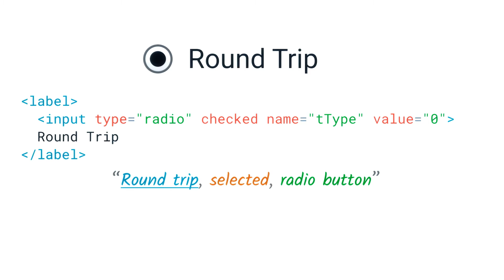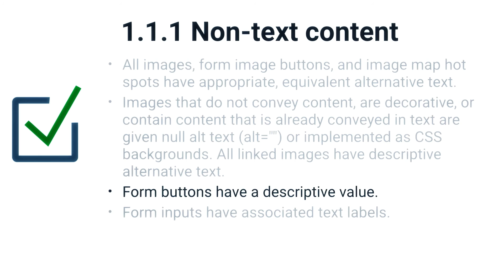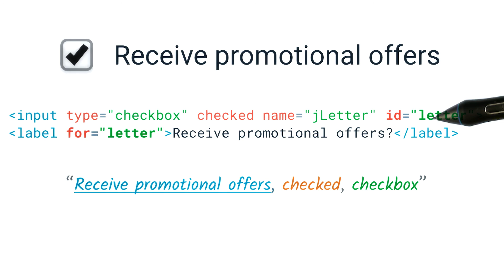Writing Accessible HTML